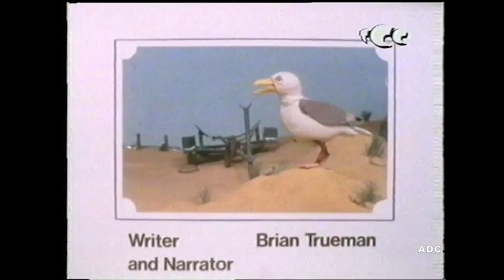Cockleshell Bay series 2 episode 9 Thames 19th May 1981 CITV